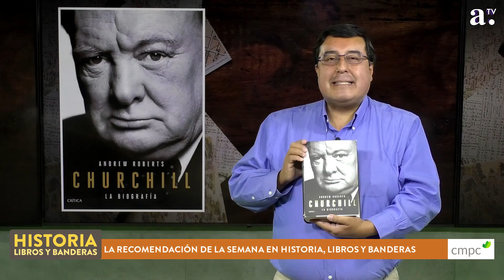Historia, libros y banderas - Cap 71 - Invitado José Manuel Cerda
Una conversación sobre los libros que han marcado el proceso histórico nacional e internacional y sus análisis, junto al historiador Alejandro San Francisco y sus interesantes invitados.

En este capítulo nos acompaña José Manuel Cerda, profesor de historia medieval de la Universidad San Sebastián.